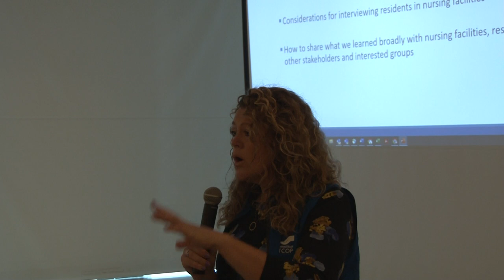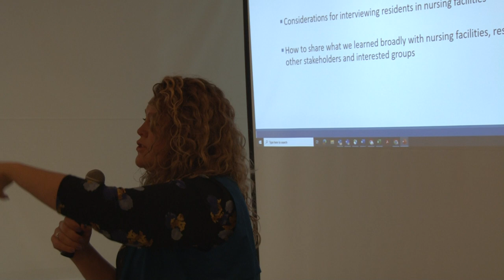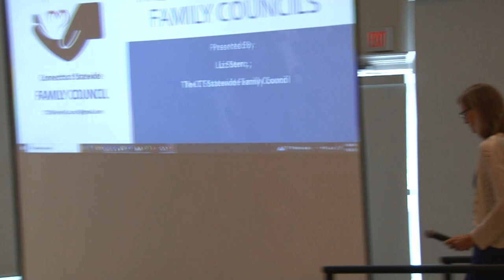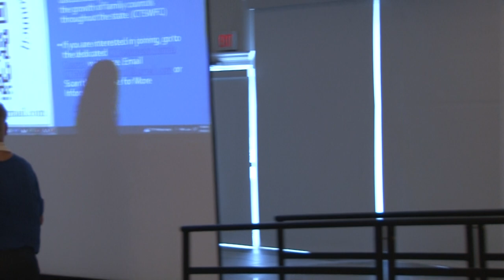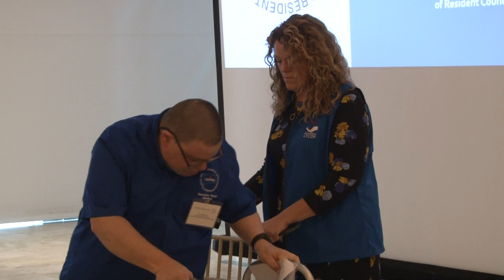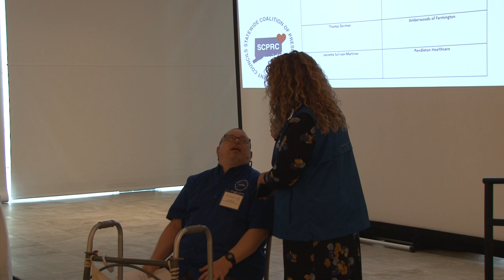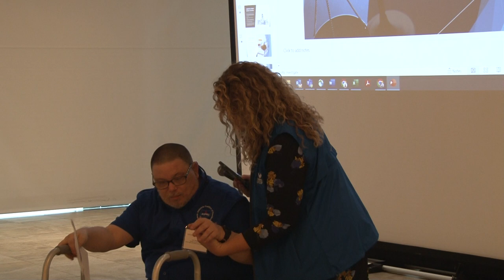Voices Forum 2023 (Quality Care) Opening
Join Resident Councils From Across the State and the CT Long Term Care Ombudsman Program to:

- Learn about the legislative process, successes from the 2023 legislative session and looking forward on continual advocacy issues

- Presentation of the Carol Rosenwald Spirit of Advocacy Award and Brian Capshaw Rock Star Awards

- Connect with Resident Councils Statewide and learn about best practices;

- Gain skills and techniques to put your systems and individual advocacy into action!